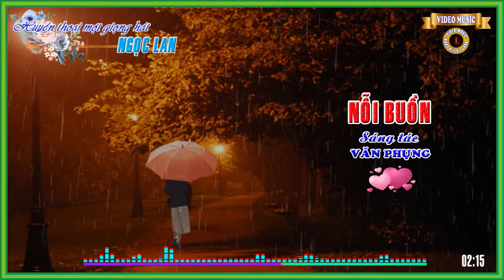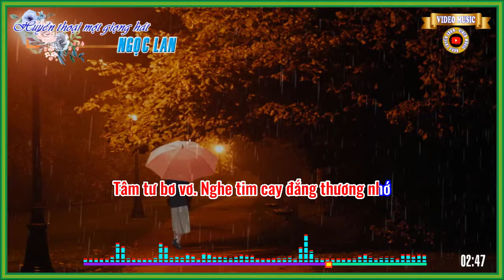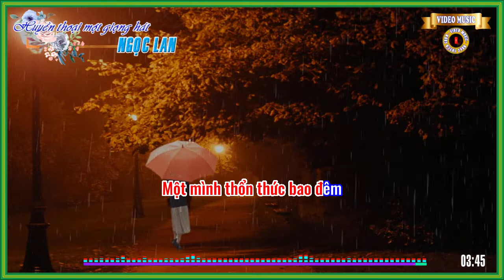Nỗi buồn - (Văn Phụng) - Ngọc Lan